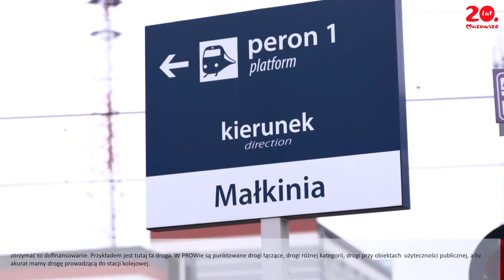WIEŚci z Mazowsza 2019 - odcinek 18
PROW - to Program Rozwoju Obszarów Wiejskich.
MIAS - to Mazowiecki Instrument Aktywizacji Sołectw.
Razem - to mazowiecka wieś ładniejsza i wygodniejsza do codziennego życia!
Przykłady? Gminy Czosnów, Izabelin, Klembów, Mirów i Skaryszew!